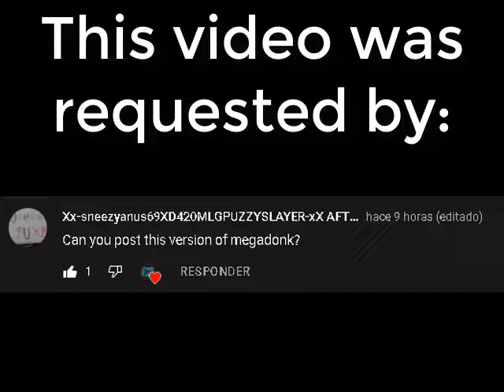Lisa The Painful Salvation Megadonk (Pitch 1,15)